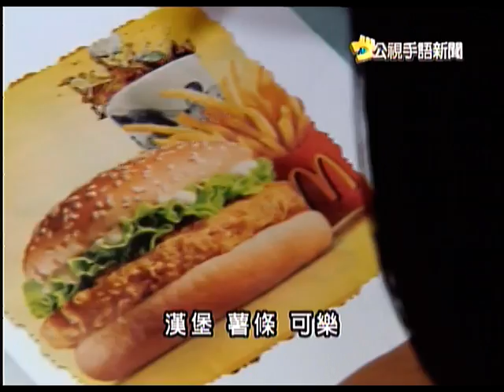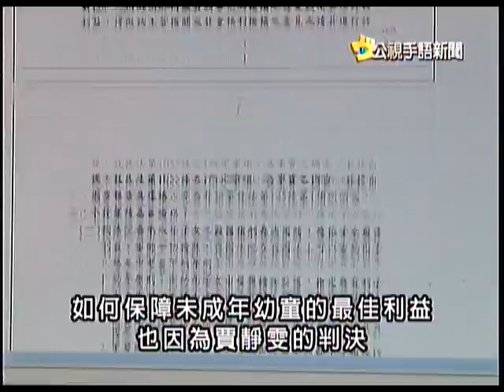2010-09-15 公視手語新聞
讓愛發聲 新住民媽媽用心教聽損兒
賈靜雯監護官司爭議 立院辦公聽會
結婚比單身好?近六成民眾表同意